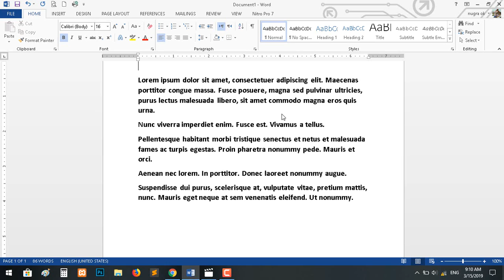Cara ubah huruf kecil ke kapital semua secara cepat di ms word